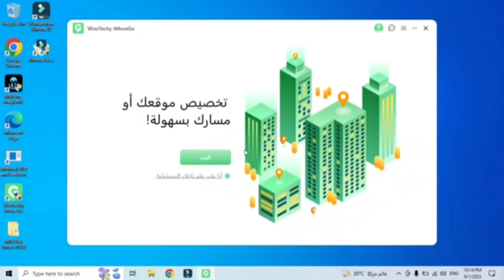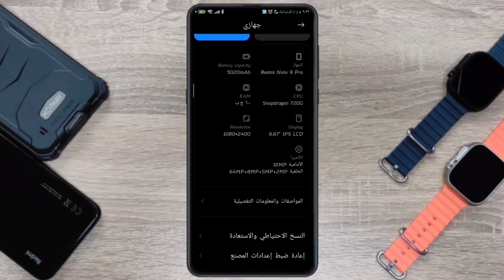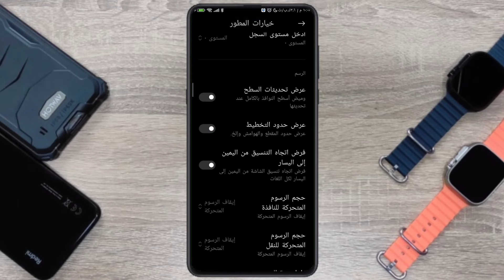غير موقعك علي ال GPS لاي هاتف Android / iOS مع WooTechy iMoveGo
الملامح الرئيسية لبرنامج WooTechy iMoveGo:

 1. إصدار جديد والمزيد من الميزات لتغيير موقع هاتفك.  جديد!!!

 2. يعمل مع جميع التطبيقات المستندة إلى الموقع دون كسر الحماية.  حار!!!

 3. محاكاة حركة GPS مع المسار والسرعة المخصصة.

 4. تحكم في نظام تحديد المواقع العالمي (GPS) الخاص بك في Pokémon GO باستخدام عصا التحكم.

 5. يدعم أجهزة iPhone/iPad/iPod/Android.

 6. متوفر لجميع إصدارات Windows وإصدارات macOS الشائعة.